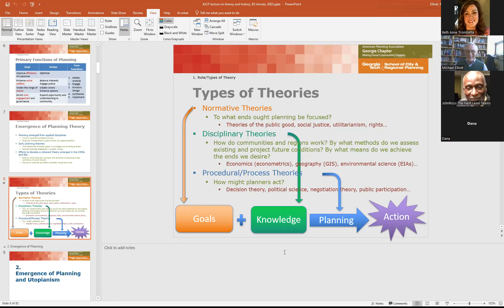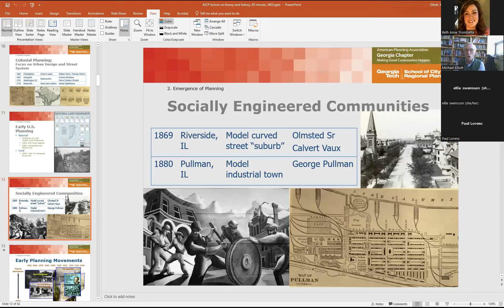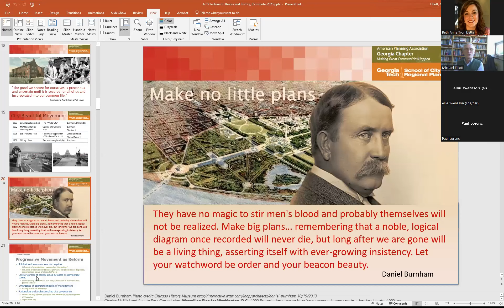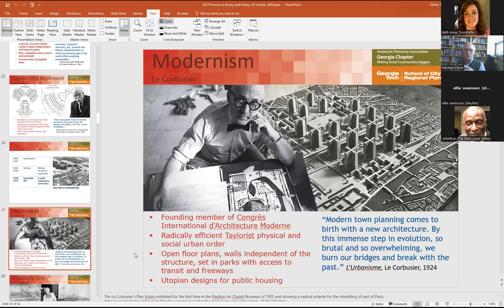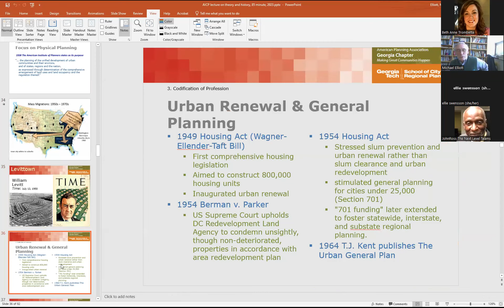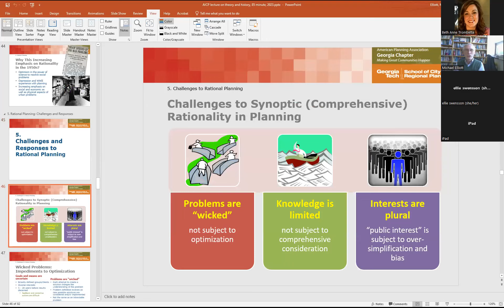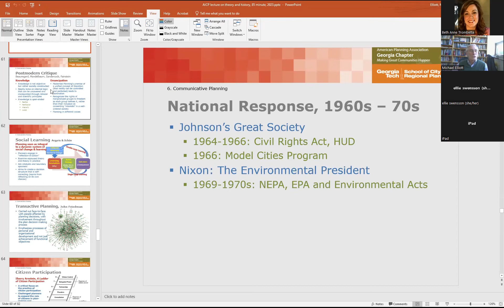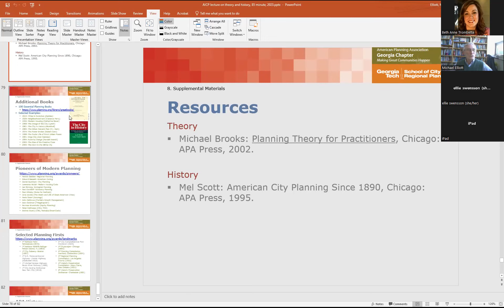AICP History and Theories of Planning April 2023